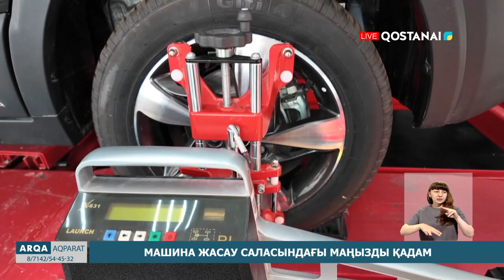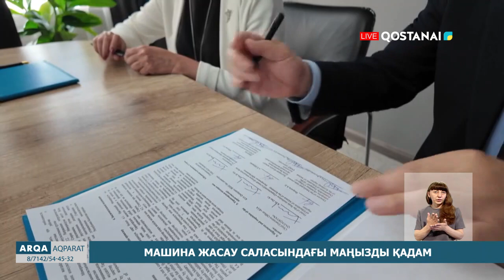Машина жасау саласындағы маңызды қадам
Жұмысшы кадрларға – жол ашық.  Қостанай автомобиль көлігі колледжі мен КИА  зауыты өзара ынтымақтастық туралы меморандумға қол қойды. Енді оқу орны болашақ кәсіпорын үшін білікті мамандарды даярлайтын болады. Айта кетейік, қазір өңірде KIA автомобильдері өндірісінің толық циклін қамтитын жаңа зауыттың құрылысы жүріп жатыр.